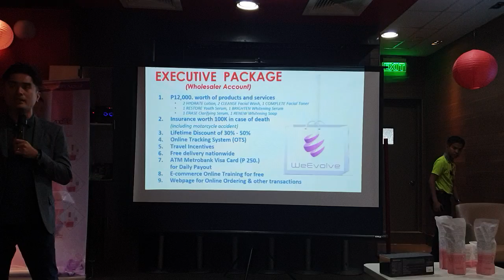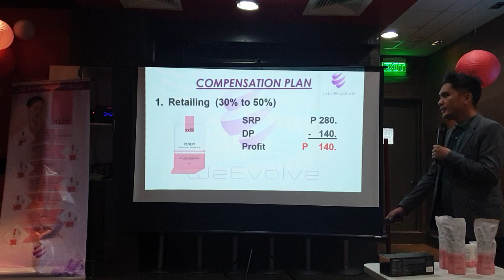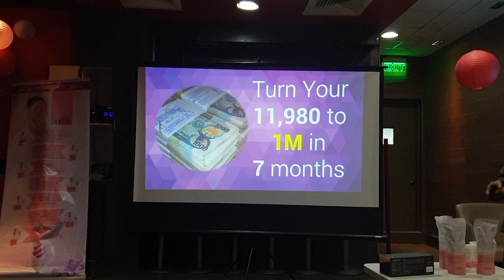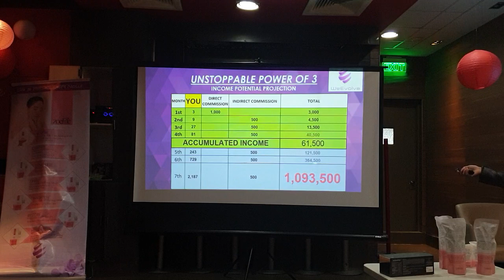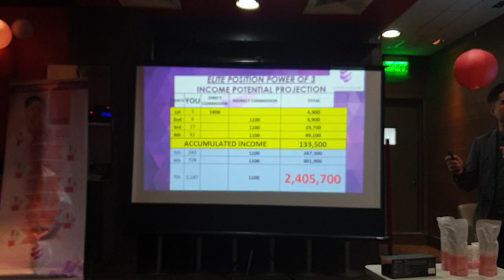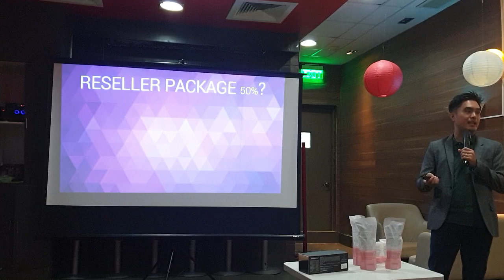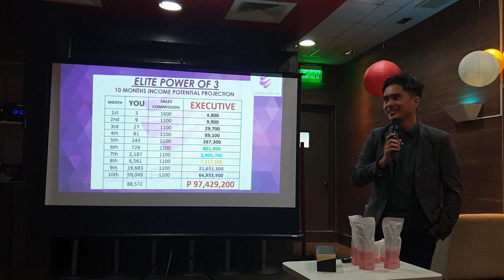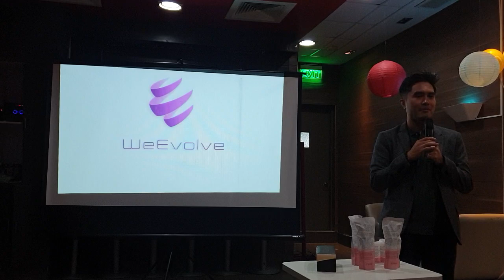EP Attack in Tarlac 01.17.2020